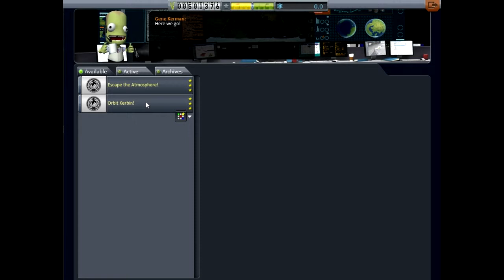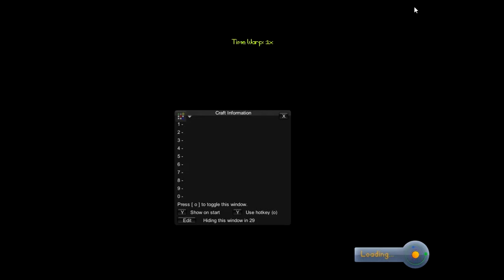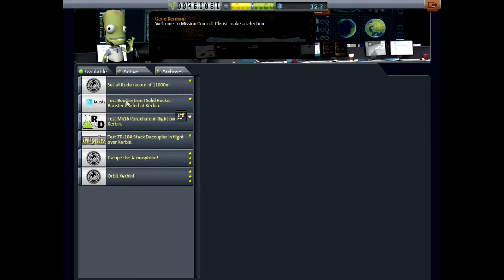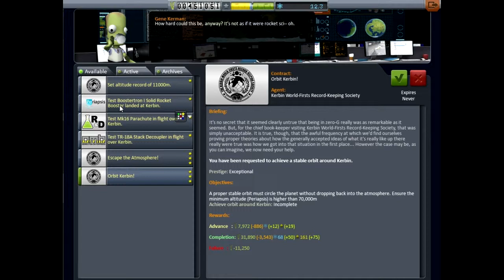Kerbal Space Program :: S1:E1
Today i begin my hopefully long a fruitful career